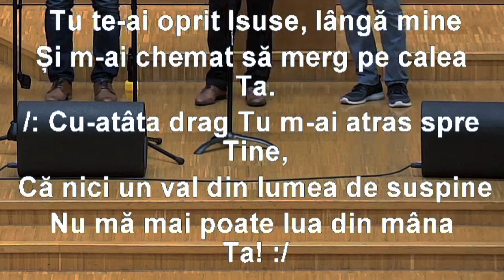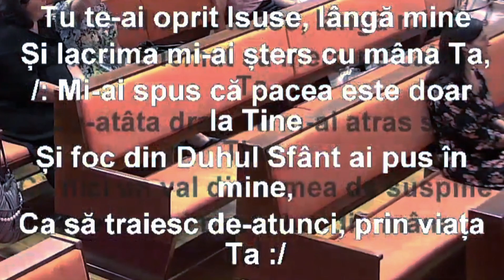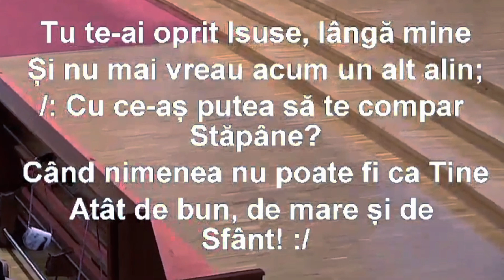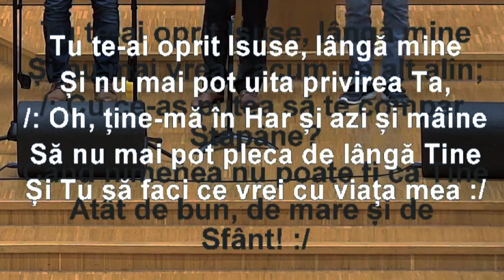Tu te-ai oprit Isuse , lângă mine ....